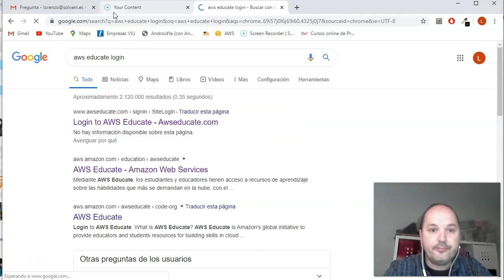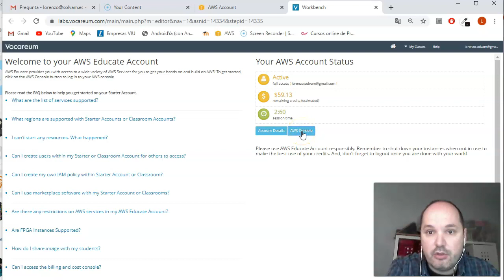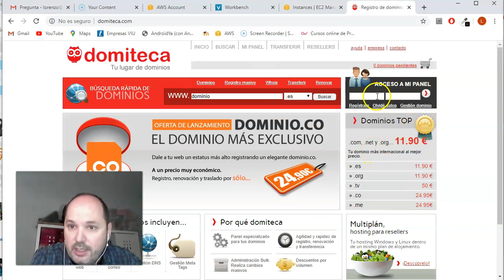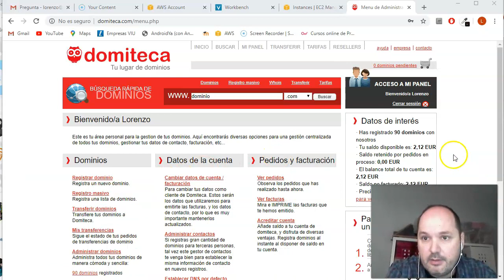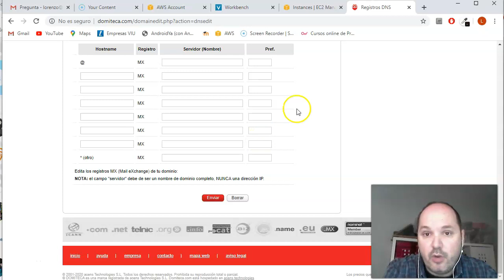Arrancar el servidor de AWS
Como arrancar el servidor de AWS y configurar las DNS para que nuestro dominio apunte a la IP del SERVER que no asigna Amazon.